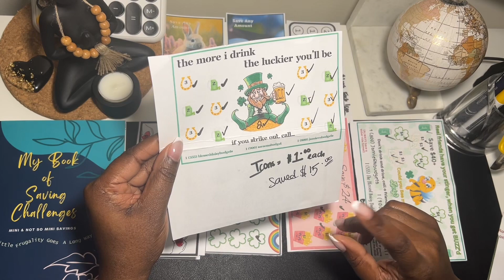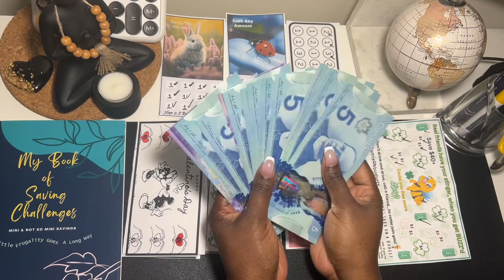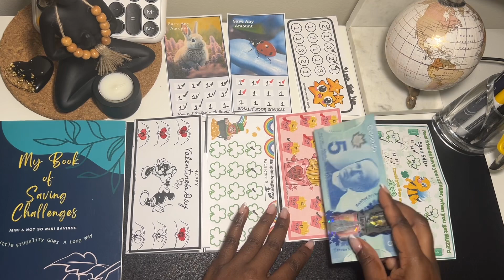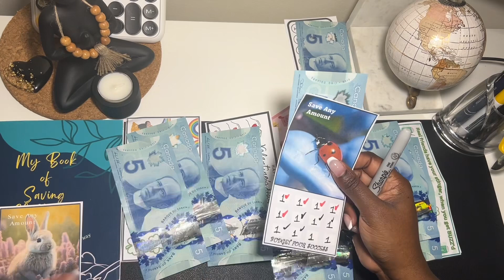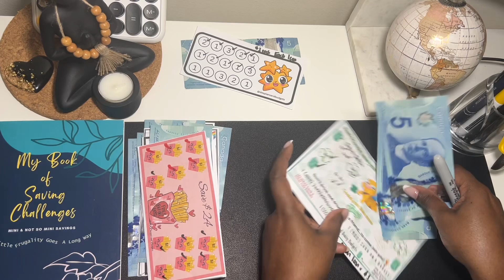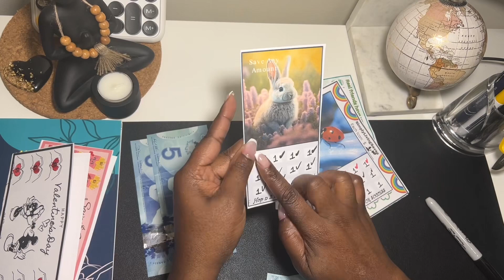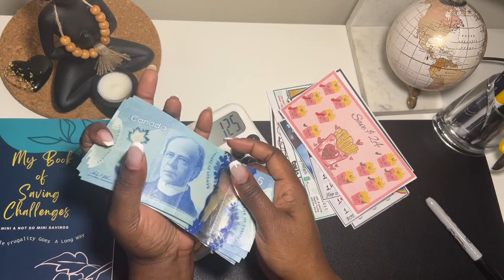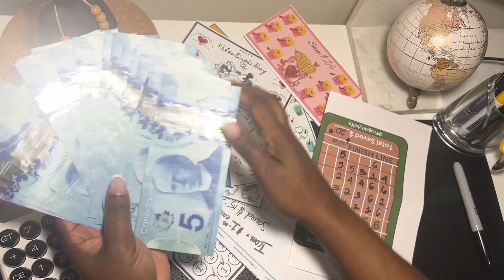Frugal Friday Vol. 38 🎉| Special Edition Pt. 3/3 | Cash Stuffing Collab Saving Challenges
I created my 1st saving challenge book. Find it on Amazon below:
📘Amazon US
📘Amazon CA

Links:💚

Please tag me in your videos when you use the challenge so I can cheer you on!

My personalized resin binder: Regal Art N Decor